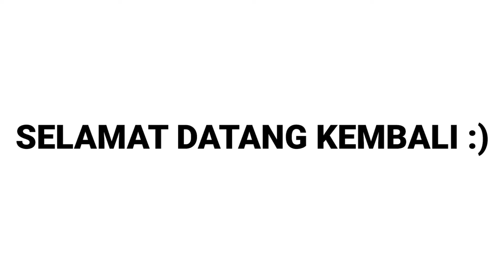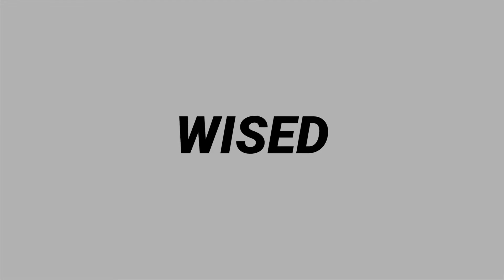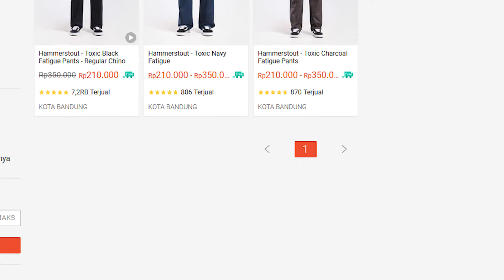CELANA FATIGUE KEREN BUAT DAILY WEAR 🤙 10 Rekomendasi Fatigue Pants Brand Lokal Berkualitas 💯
Fatigue pants adalah salah satu jenis celana yang bisa banget kalian koleksi karena modelnya yang keren. Celana ini bisa jadi salah satu opsi untuk menunjang penampilan kalian agar tetap modis.

Dan pada kesempatan kali ini saya akan merekomendasikan 10 fatigue pants keren dari brand lokal yang ada di tanah air.
Yuk simak!

- LINK TOKO OREN -

LINK VIDEO REKOMENDASI OUTFIT KECEH :)

Untuk kalian yang menonton, subs, like, komen ataupun share video yang ada di channel ini. Saya ucapkan terima kasih sudah meramaikan channel ini. :)